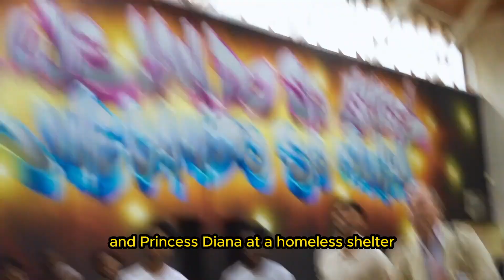Prince William makes heartfelt 13-word statement on homelessness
Prince William opens up about homelessness in his new documentary *Prince William: We Can End Homelessness*, airing tonight on ITV1 and streaming globally later this week. In the program, he shares his candid view, stating, "I dont believe we should be living with homelessness in the 21st century." This marks his second globally streamed documentary, following *The Earthshot Prize* series in 2021.